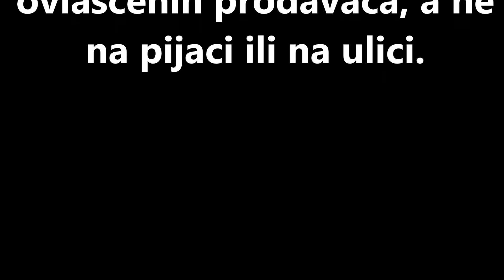|Piro Test|Beta verzija|By PCEAE TEAM|6.12.2016. godine|Kosjerić|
OBAVEZNO PROČITATI OPIS
OBAVEZNO PROČITATI OPIS
OBAVEZNO PROČITATI OPIS
OBAVEZNO PROČITATI OPIS

Testiranje pirotehničkih sredstava ekipa PCEAE YOUTUBE CHANNEL kanala izvršila je uz prethodno detaljno planiranje samog mesta gde će se isto izvršiti, kao i sam način na koji će se testiranje izvršiti.

Pre samog testiranja, obavljeni su i razgovori sa profesionalnim pirotehničarima, koji su nam dali savete kako da na najbolji i najbezbedniji način snimimo ovaj materijal za Vas.

Kako se radi o pirotehnici drugog razreda, koja je veoma snažna, osobama mlađim od 18 godina je strogo zabranjena prodaja ove vrste pirotehnike, i u cilju očuvanja Vaše lične i bezednosti drugih obavezno ako ste mlađi od 18 godina pirotehniku drugog razreda upotrebljavajte uz prisustvo osobe starije od 18 godina.

Isto tako pre same upotrebe pirotehnike OBAVEZNO pročitajte uputstvo o  ispravnom korišćenju pirotehnike i istog se pridržavajte, kako ne bi došlo do povreda koje mogu ostaviti trajne posedice na Vaš i život Vama bližnjih osoba.

Pirotehniku obavezno nabavljajte kod ovlašćenih prodavaca (a to su najčešće prodavnice lovačke opreme), jer su oni ovlašćeni od strane nadležnih institucija da mogu legalno da prodaju pirotehniku, koja se prilikom uvoza u Republiku Srbiju testira.

Nikako ne kupovati pirotehnička sredstva kod uličnih preprodavaca ili na pijacama, jer takva roba je ne proverenog kvaliteta, i može dovesti do ozbiljnih povreda.

Napomena: Ovo je sirov ne obraćen materijal (kvalitet snimka nije obrfađivan) sa beta testiranja pirotehničkih sredstava.
PCEAE YOUTUBE CNAHHEL se izvinjava zbog tehničkih poteškoća, koje su dovele do disbalansa video i audio formata (brzanje zvuka u odnosu na sliku).

Pratite nas

PCEAE YOUTUBE CHANNEL je isključivi vlasnik autorskih prava nad video i audio materijalom. Svako kopiranje i publikovanje ovog video materijala, bez odobrenja PCEAE YOUTUBE CHANNEL - a se smatra povredom autorskog i srodnih prava, i podložno je zakonskim sankcijama.